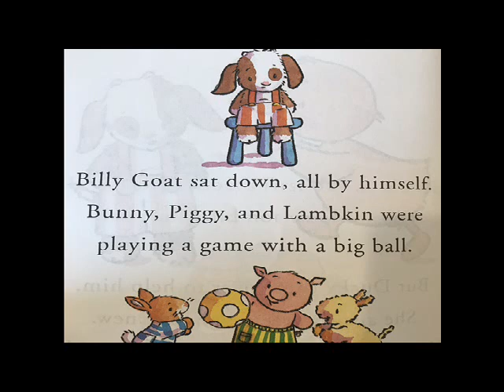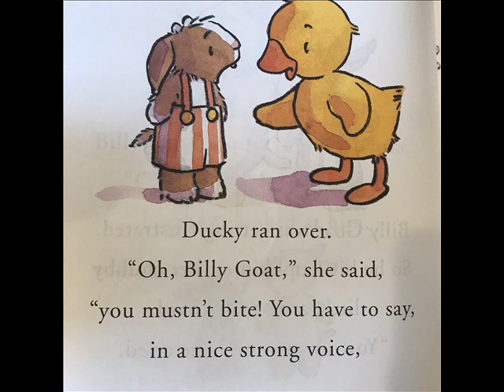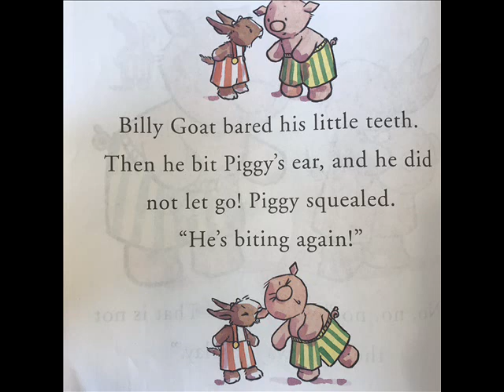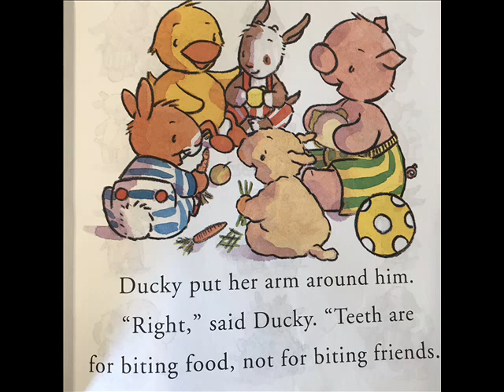No More Biting for Billy Goat!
In this sweet story Billy Goat learns that his teeth are for biting his food not his friends.  This book is written by Bernette Ford and Sam Williams.